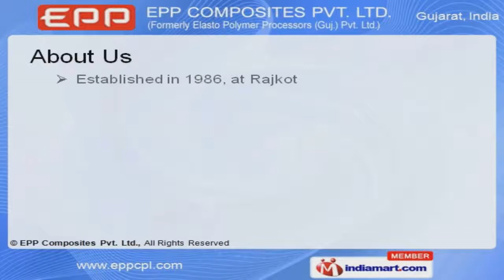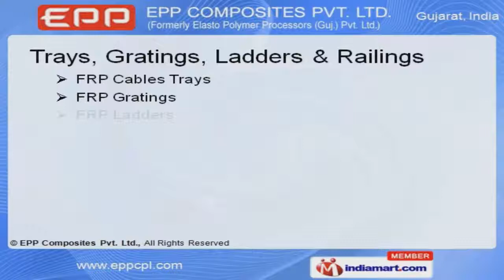Chemical Process Equipment & Anti Corrosive Linings by EPP Composites Pvt. Ltd., Rajkot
Welcome to EPP Composites Private Limited, Manufacturer of Composite, Thermoplastic & Dual Laminated Products. Established in the year 1986 at Rajkot, we are an I S O 9001:2000, T U V certified company. Our products are approved from B I S, I S, A S T M & A N S I and A W W A standards. Strict testing facilities, Quick delivery process and Economical solutions are the reasons behind our success. We offer a wide array of Cooling Towers, Steel Pickling Plants, Trays, Gratings and Marine Products. Cooling Towers and Steel Pickling Plants are fabricated as per client's specific requirements. Roofing Sheet, Doors and Prefab Buildings are used to provide enhanced and exciting interior and exterior at an affordable price. We also provide Trays, Gratings, Ladders & Railings that are well known for their durability and reliability. Our clients can avail from us a qualitative range of Pipes, Fittings, Valves and Marine Products. We also provide Lining & Custom Fabrications that are cost effective.